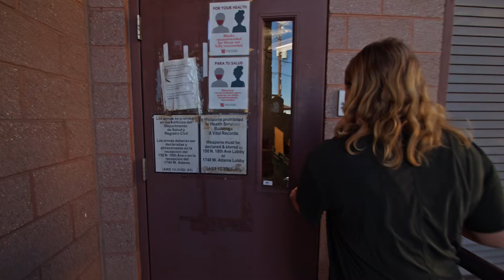Arizona State Public Health Lab- 1. Newborn Screening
Every day, hospitals across the state rush newborn samples to the Arizona State Laboratory to screen infants for 32 rare but life-altering medical conditions.